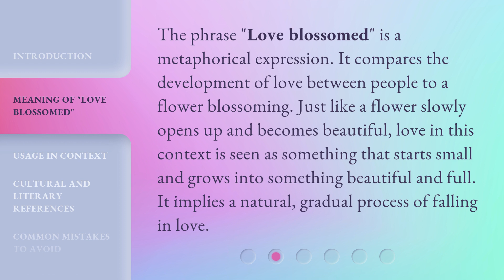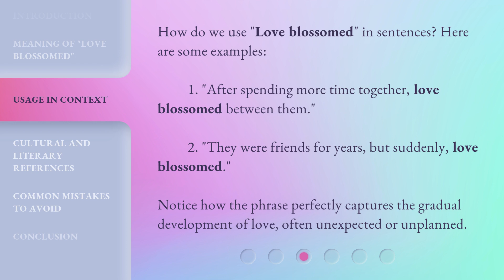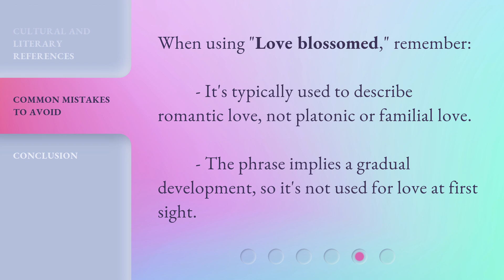Love Blossomed: Understanding the Phrase in English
00:00 • Introduction - Love Blossomed: Understanding the Phrase in English
00:31 • Meaning of "Love Blossomed"
00:58 • Usage in Context
01:24 • Cultural and Literary References
01:46 • Common Mistakes to Avoid